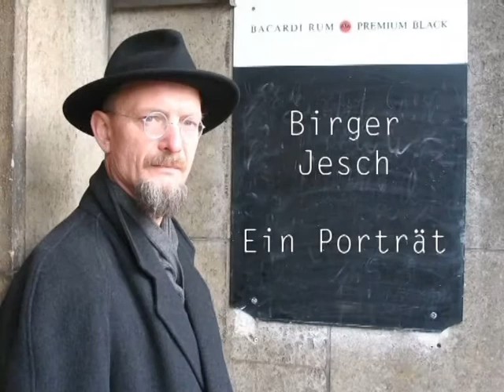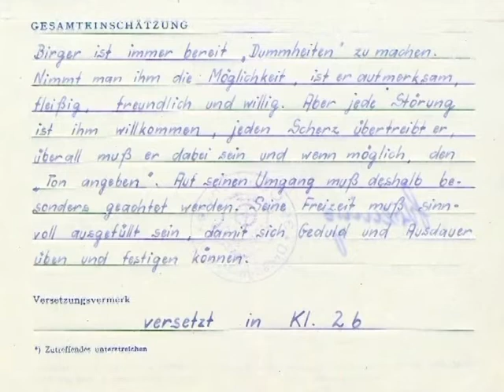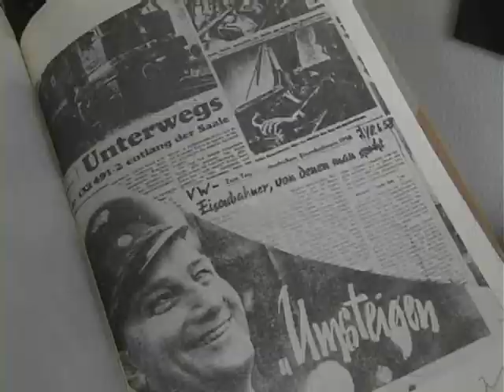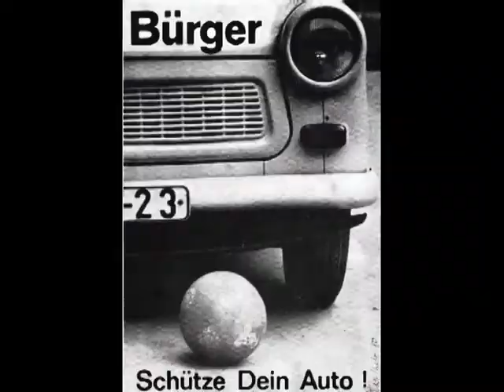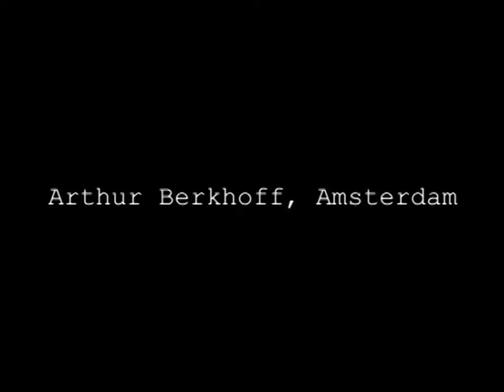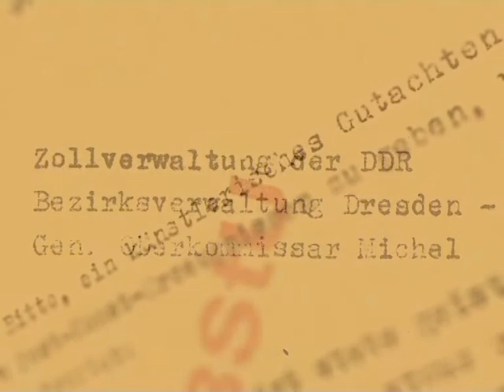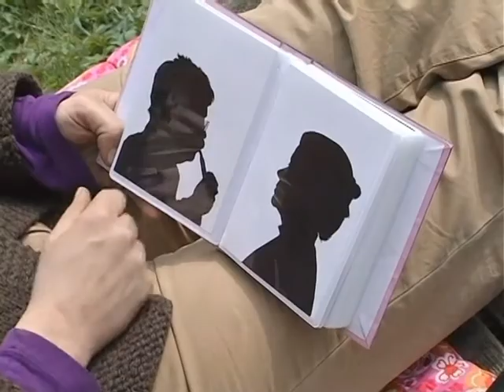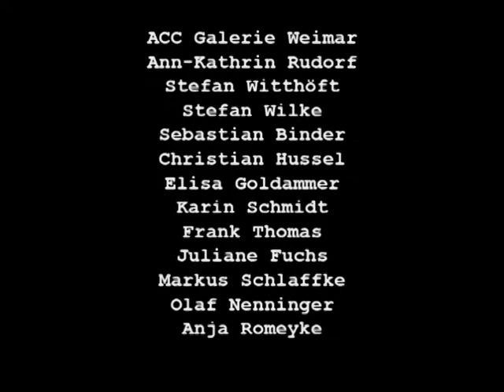Birger Jesch - Ein Künstlerporträt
Ein Dokumentarfilm über den zeitgenössischen Thüringer Künstler, Fotografen, Handwerker und Mail-Artisten Birger Jesch.
Der Film von Alexandra Janizewski und Johannes Romeyke ist im Auftrag der ACC Galerie Weimar entstanden.